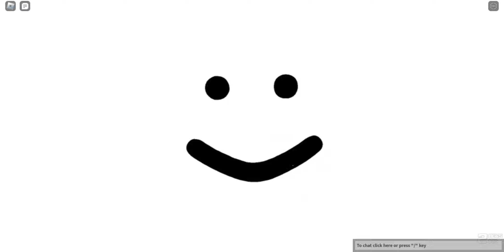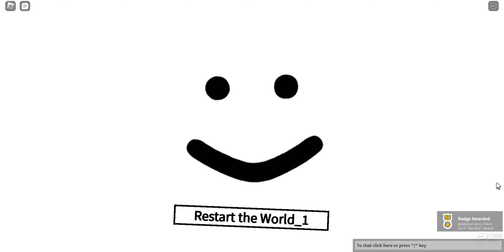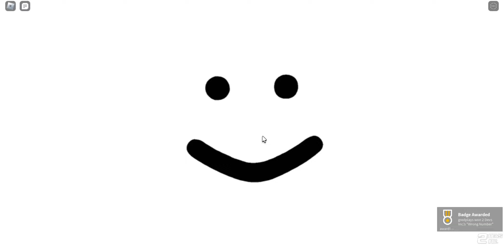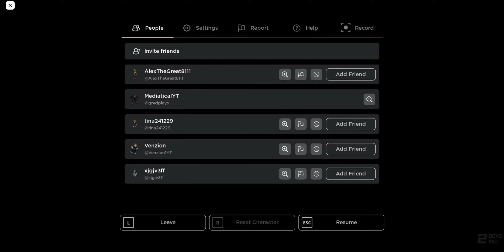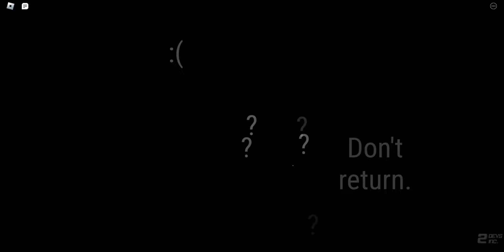Party.exe Reborn, all endings including secret endings! (Roblox)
0:00 Back home ending
0:37 Tix ending
1:11 Lies ending
1:50 Cinema ending
3:50 Good ending
8:54 Bad ending
9:45 Forest ending
10:44 Hoven ending
12:02 Sacrifice ending
13:45 You win ending
14:11 Wrong number ending
15:47 Right number
17:28 Secret ending
19:24 [Secret ending]